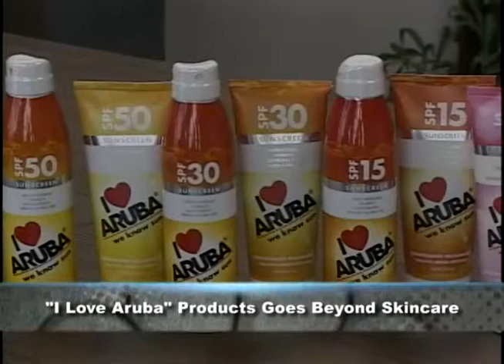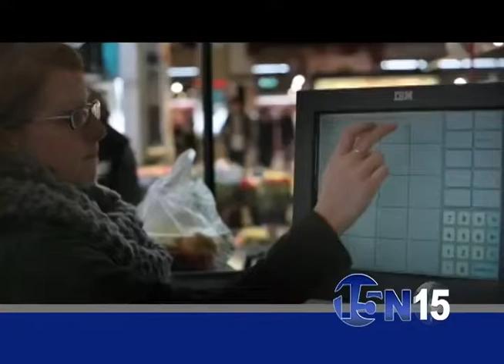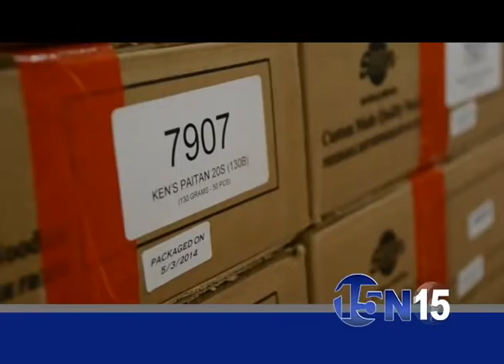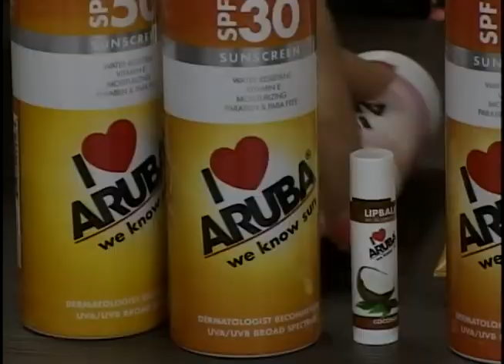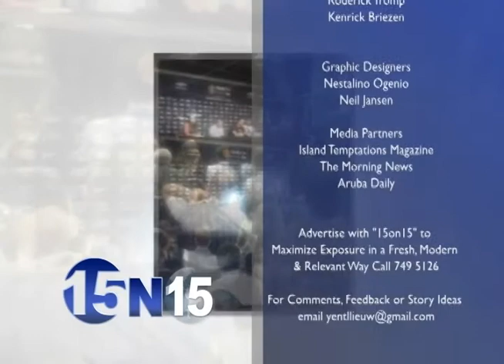15on15 with Yentl Lieuw 23 July 2014